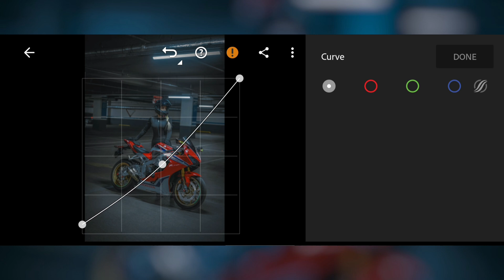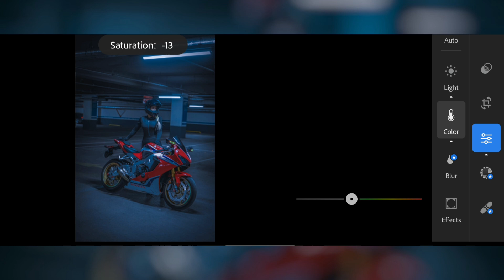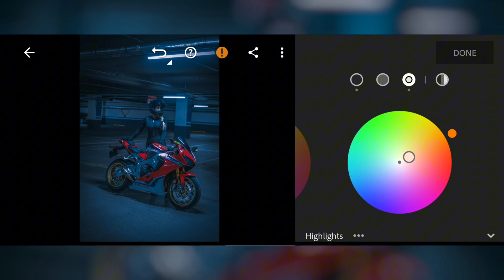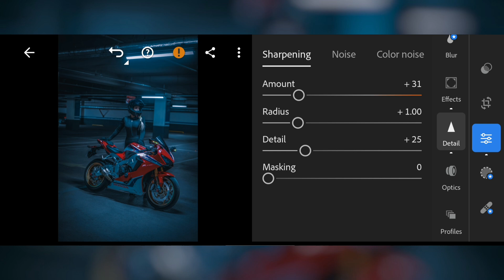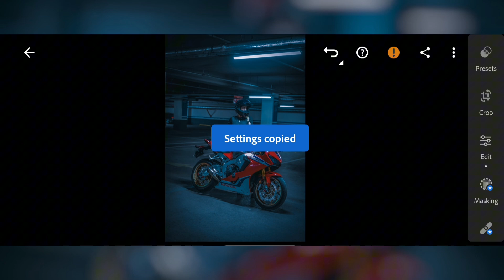Moody Preset | Lightroom Presets Free DNG and XMP Download | Lightroom Photo Editing Tutorial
In this YouTube video tutorial, I’ll show you how to create a stunning dark blue Lightroom preset. You'll learn step-by-step how to enhance your photos with moody, deep blue tones, adding a cinematic and professional look. Perfect for night shots, landscapes, or urban photography, this preset will give your images a dramatic, atmospheric feel. Whether you're a beginner or advanced user, this tutorial will help you achieve that moody dark blue aesthetic effortlessly.

Pictures 📸
• Pexels
• Unsplash